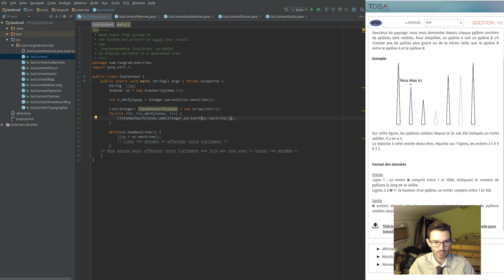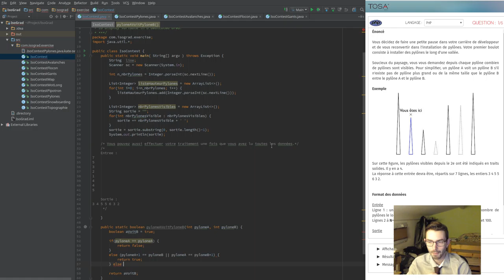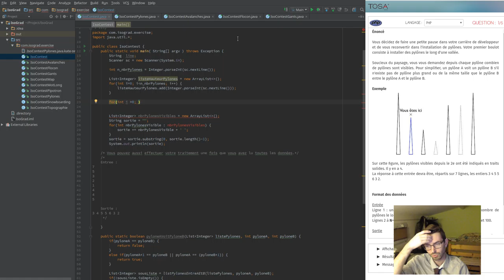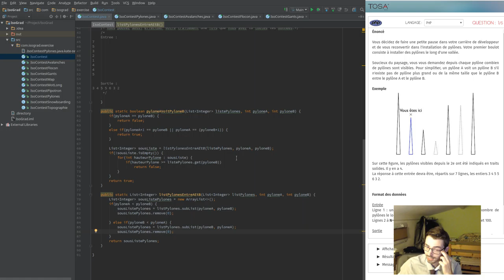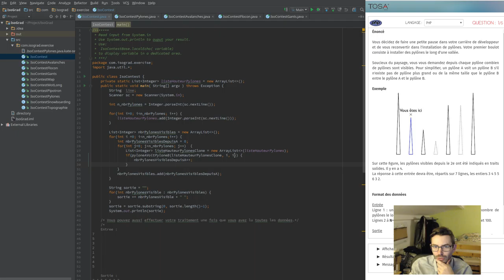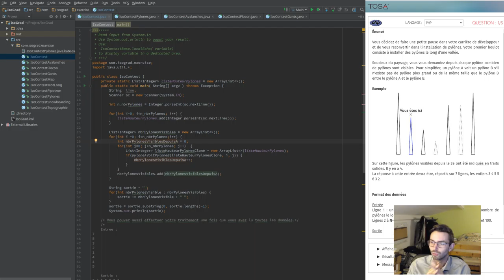BattleDev Mars 2016 Ex4 - Pylones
Exercice 4 de la BattleDev du Blog du modérateur. Exercices sur la plateforme IsoGrad :